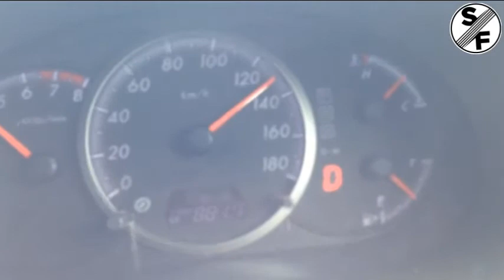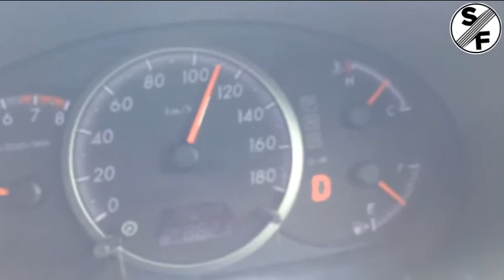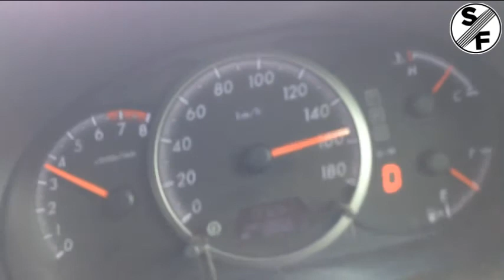2011 Mazda Premacy acceleration and top speed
2011Mazda premacy
2000cc
148hp
186Nm